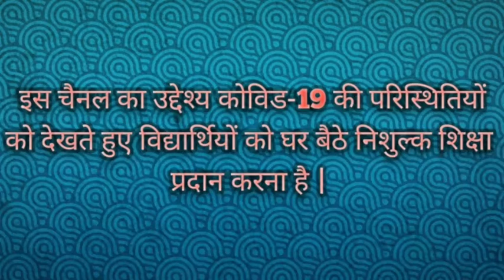||OBJECTIVE QUESTION UNIT-4 TO UNIT-6||PHYSICS-12||MP BOARD BHOPA||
भौतिक विज्ञान कक्षा 12वीं में बोर्ड द्वारा अपलोड किए गए प्रश्न इकाई 4 से इकाई 6 तक के सभी वस्तुनिष्ठ प्रश्नों को हल करेंगे